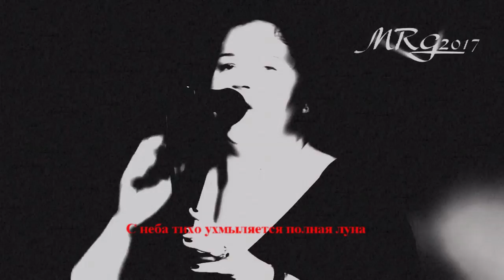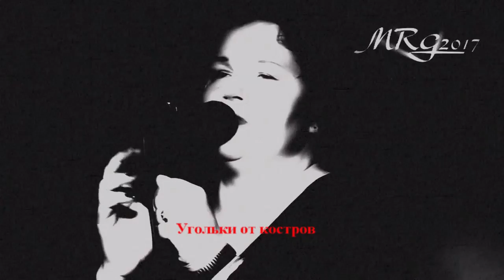Женщина с Бородой - Золушка (2017)